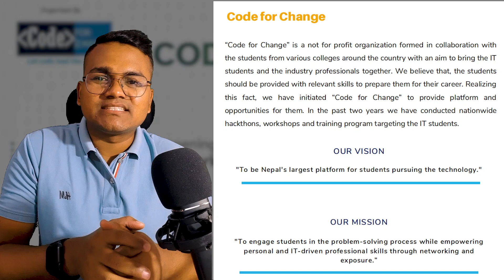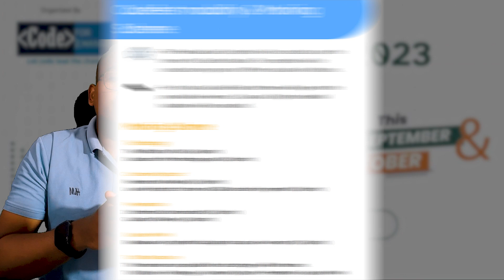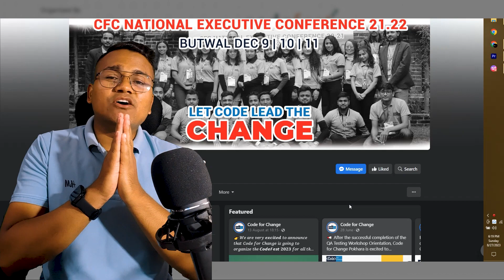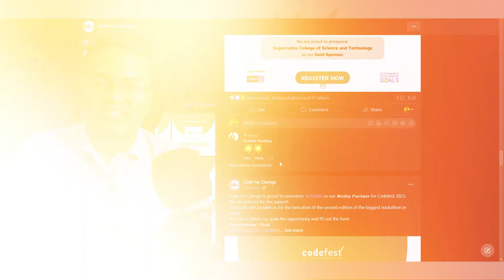CodeFest 2023 || Code For Change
Codefest 2023, organized by Code for Change, is the second edition of the
biggest Hackathon in Nepal, which intends to build a technological solution for any of the selected 7 SDGs viz. SDG 3,4,5,9,11,13, and 16, by the students pursuing bachelor's in technology in Nepal.

It is a dynamic event in which students who are highly interested in IT can
learn new concepts, discover new ideas, and garner knowledge in the domain of technology which will help them boost their interest and confidence in technology and help them shape their future in this exciting field.

DEV Community Nepal is a constructive and inclusive social network for software developers. With you every step of your journey. Dev Community Nepal is an initiative for students and programmers to learn new Programming Languages and share all the source code.

Dev Community Nepal is a place where you can learn various concepts related to programming for free. Our Community is a beginner-friendly place for you to start your coding journey. We will hold your hands and walk you through various programming concepts in an amicable manner.

We will teach you the Trending, and Best Programming Languages Concepts with video lectures for free of cost. We will soon upload all the videos on HTML, CSS, JavaScript, React, Angular, and many more Frontend and Backend Web Technologies.

Happy Coding 💻💻
-  Sushant Rimal